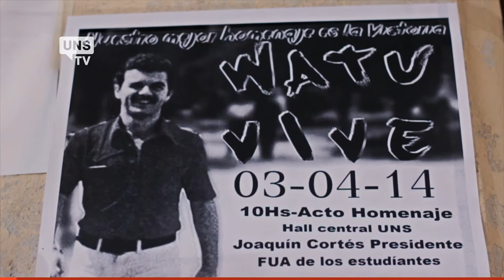UNS TV - Noticia - Día de los Derechos Humanos en la UNS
El día 3 de Abril se conmemora y celebra el día de los Derechos Humanos en la UNS, con la memoria viva de "Watu", quien fuera muerto por un grupo de la triple A el día 3 de Abril de 1975.

Hablan: Lucio Iurman y Héctor Benvenutti, contemporáneos de Watu.